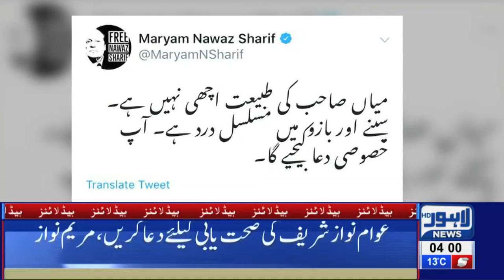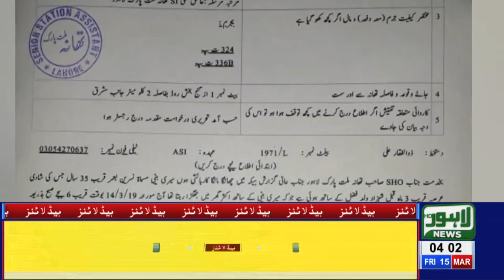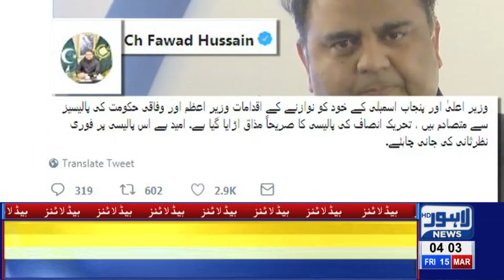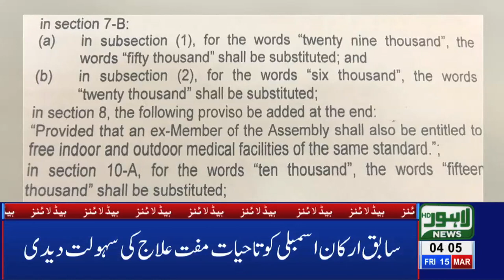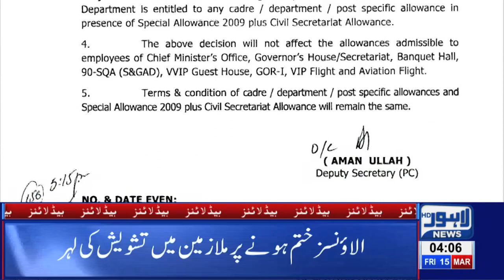04 AM Headlines Lahore News HD – 15th March 2019